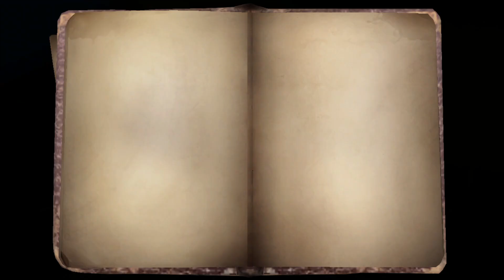PROBANDO AL HERMIT VAYA LOCURA !! NUEVO CAZADOR